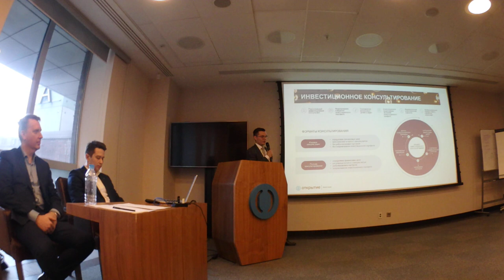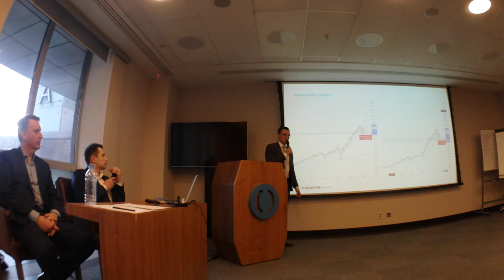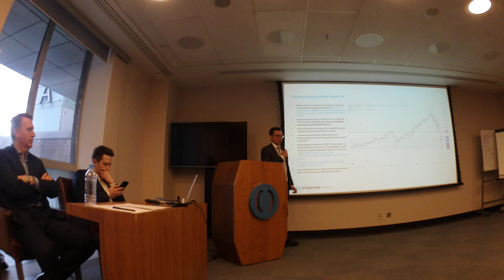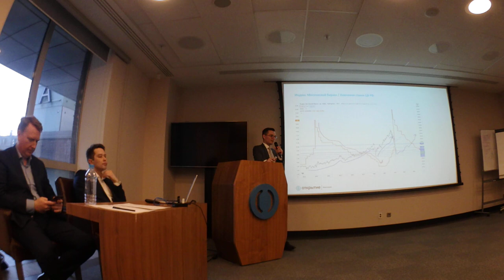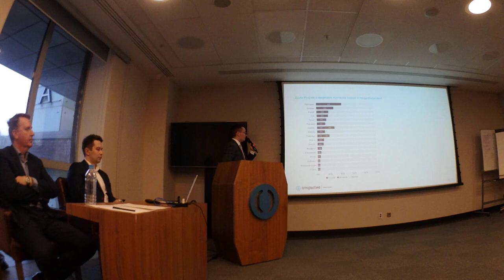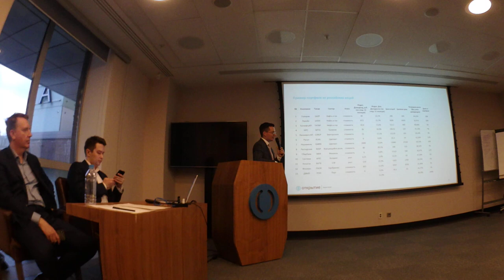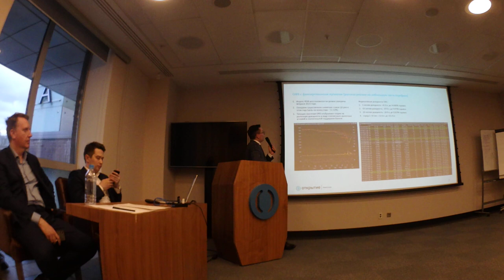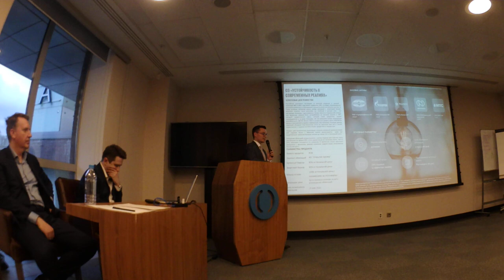Открытие. Живой семинар 27.04.2022. Взгляд на инвестиции.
Продолжаю публиковать видео с оффлайн семинара в Открытии от 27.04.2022. Первое выступление - инвестиционного аналитика.